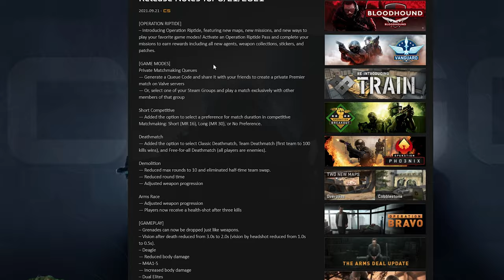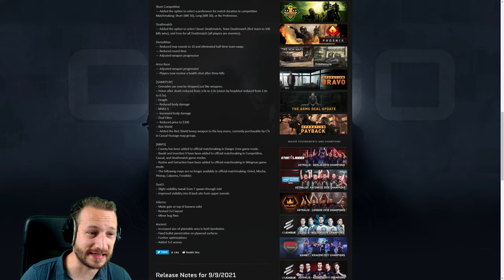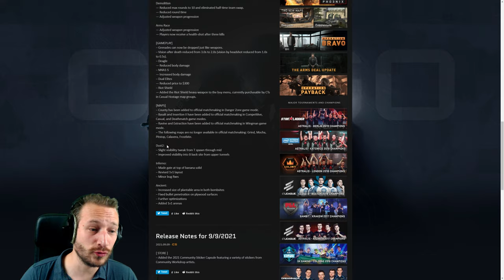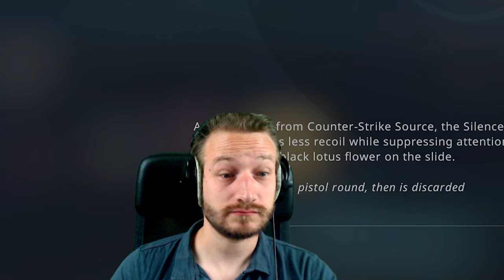Wie findest du die neue CSGO Operation? | OPERATION RIPTIDE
Das neue große CSGO Update ist am Start und es enthält eine neue Operation für uns! OPERATION RIPTIDE ist somit am Start! Aber kann die Operation überhaupt etwas? Lohnt sie sich? Wie findest DU die neue CSGO Operation?

• Mein Epic Creator Code: DERDUMMBABBLER